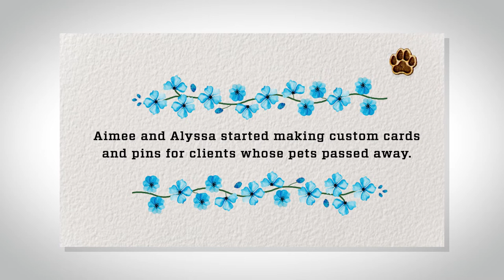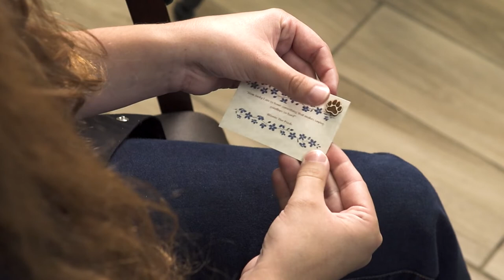VHS Strong: Compassionate care across the CSU Veterinary Health System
We know how hard it is to lose a pet. Meet Aimee and Alyssa, two of our Veterinary Teaching Hospital front desk people who give handmade cards and pins to grieving pet owners. Video by Dane Aragon, Translational Medicine Institute